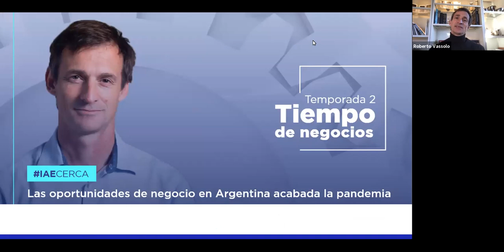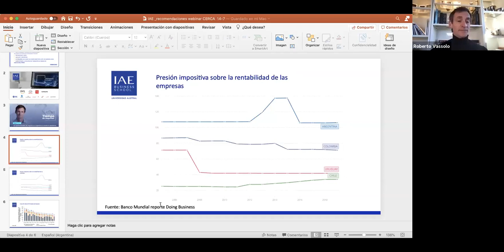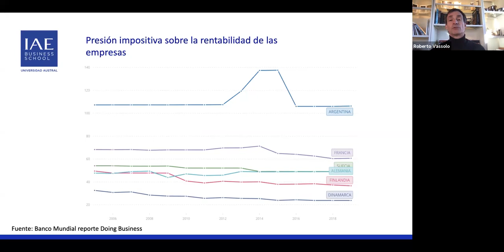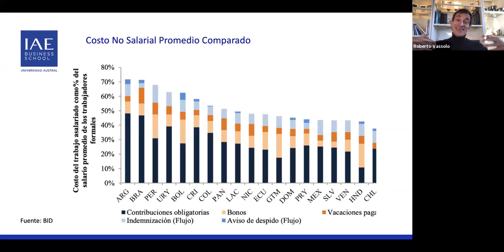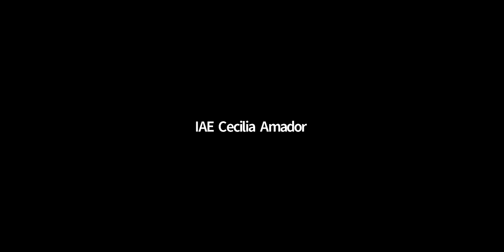Tiempo de Negocios, episodio 10 | Las oportunidades de negocio en Argentina acabada la pandemia .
¿Cómo será el ambiente de negocios post pandemia en Argentina? ¿Dónde mirar para crecer en los próximos años?
En un nuevo episodio de Tiempo de Negocios, Roberto Vassolo nos ayuda a reflexionar sobre posibles escenarios de negocio luego del aislamiento.

Roberto Vassolo
Profesor de Estrategia de IAE Business School
Ph.D. en Strategic Management de Purdue University.
Máster en Economía por la Universidad Di Tella y Licenciado en Economía por la Universidad Católica Argentina

Julio 2020